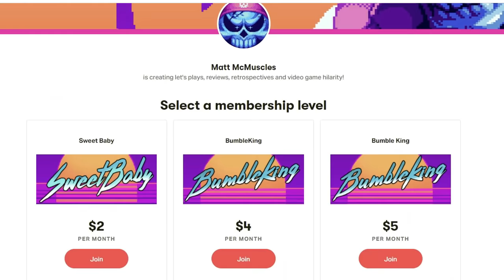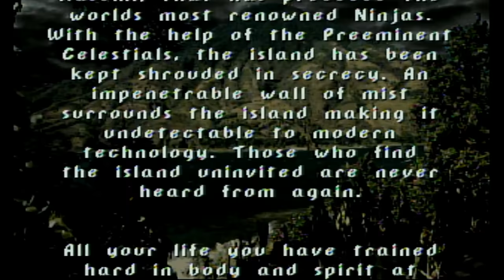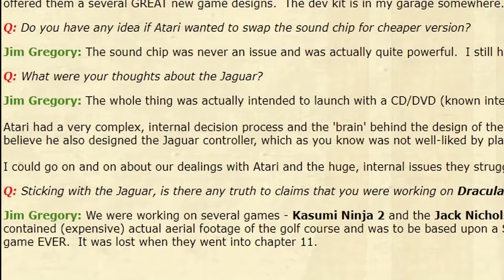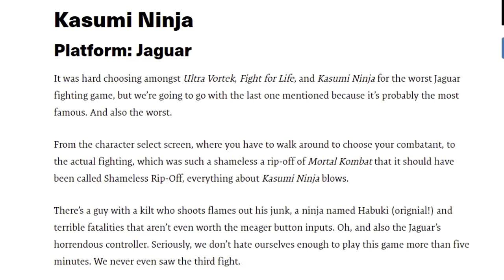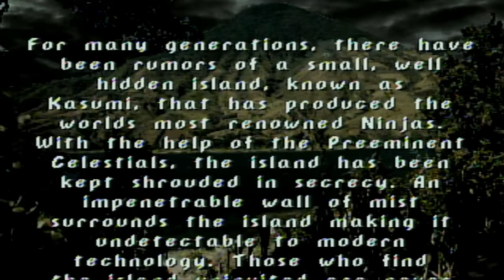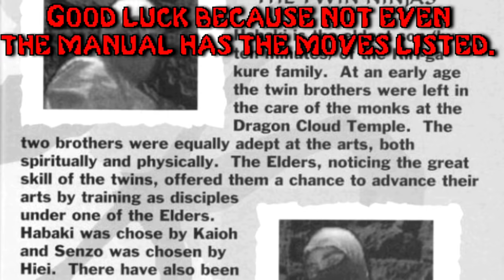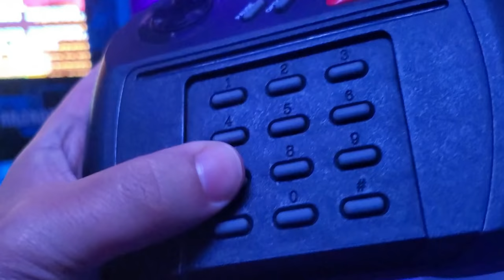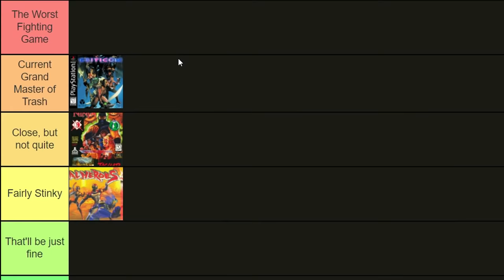Kasumi Ninja - The Worst Fighting Game